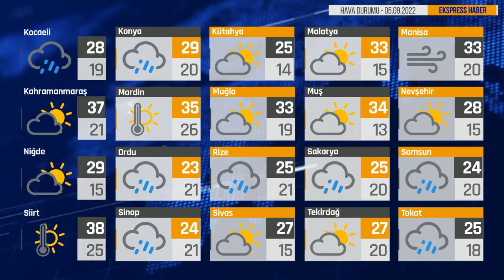Bugün Hava Nasıl? 05.09.2022 Hava Durumu